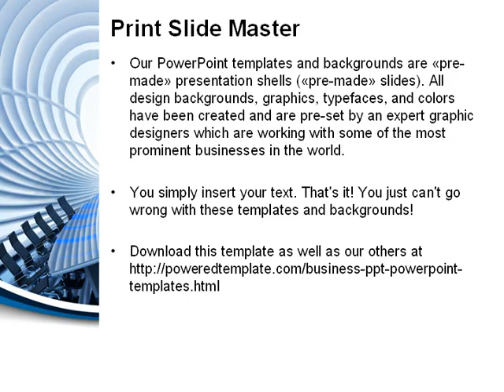Conference Auditorium PowerPoint Template by PoweredTemplate.com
Conference Auditorium PowerPoint Template for presentations.